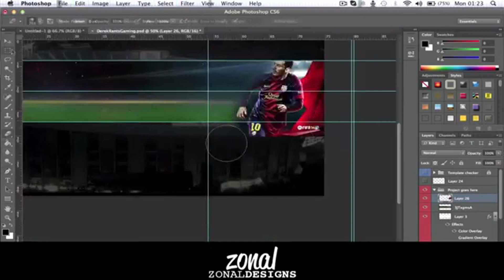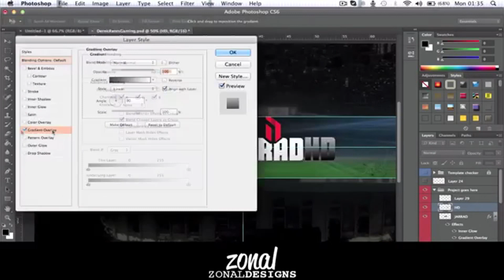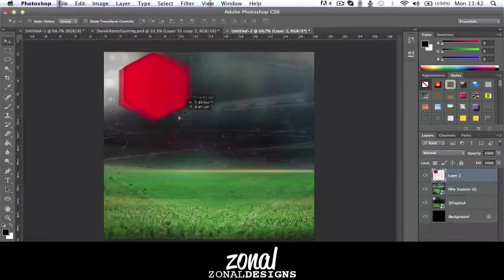JarradHD YouTube Banner Speed Art (Aug 2014)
Big thanks to Zonal Designs for designing my new banner, logo and outro :D